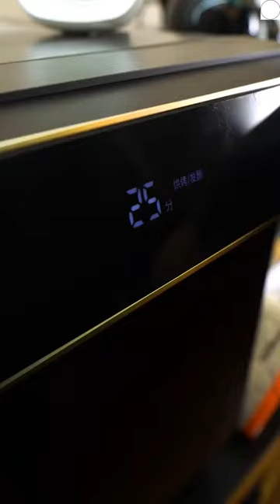Steak Tomahawk Steak Churriguera Sauce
Welcome to Food share Channel:

this channel is commone channel that sharing the food with many country.